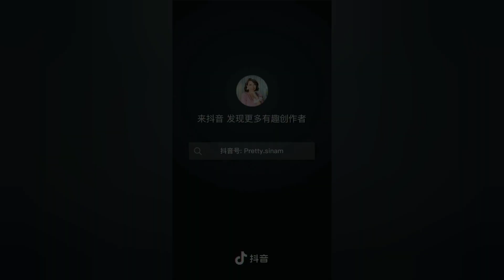pretty xoxo new tiktok collection 🔥